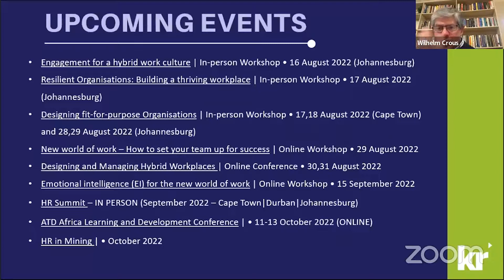Full Book Launch for our two latest books!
Did you miss our book launch? Catch the interactions with our authors for the following books:

CHARACTER INSIGHTS FOR A REGENERATIVE FUTURE: 5 Leadership Superpowers to Drive Growth, Innovation and The Future of Work
by Paul Steenkamp with Tanya Meeson

AND

EVERYTHING YOU EVER WANTED TO KNOW ABOUT MANAGING PEOPLE BUT WERE AFRAID TO ASK
by Sunny Stout-Rostron & Michael Taylor